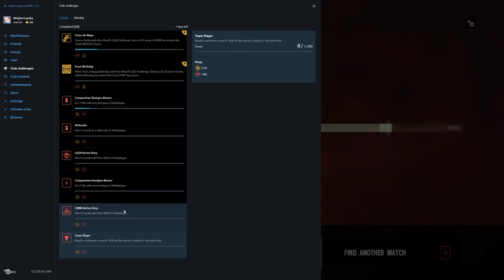Rainbow Six Siege + Part 1952 + Tower TH Disarm Bomb + Operation Chimera pcgaming crew